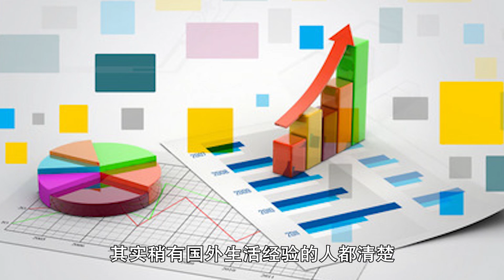英国的形象被总统丢光了！小学乘法都不会，幼儿园小朋友都笑了 ｜照理说事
英国要求全民学习九九乘法表，您知道是什么典故吗？首相出糗啦！